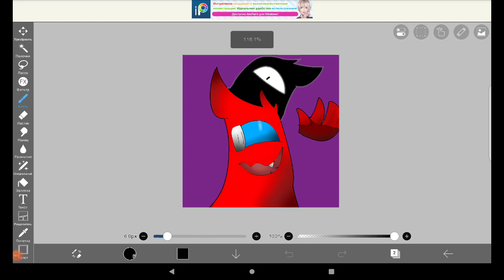art for by redon3